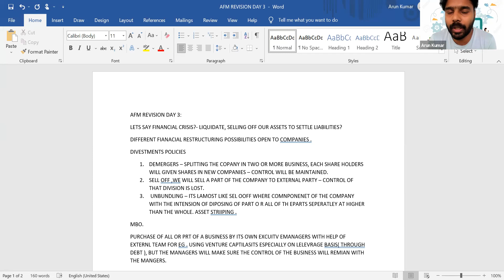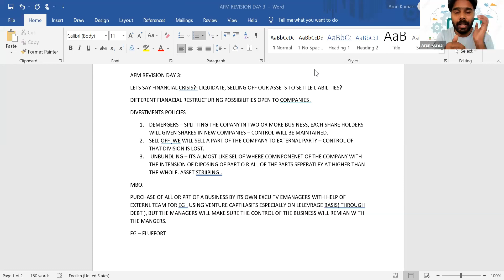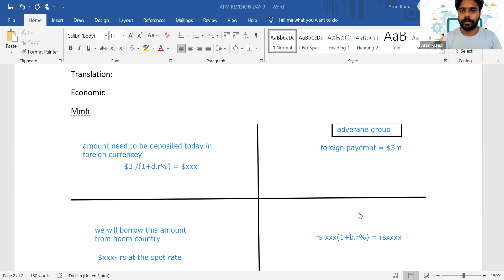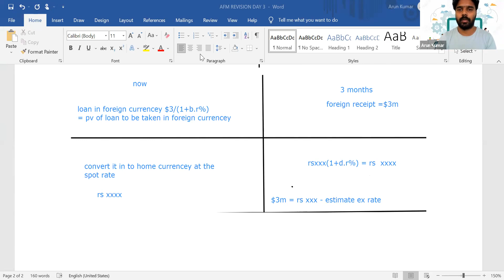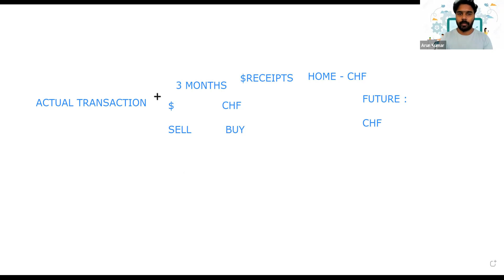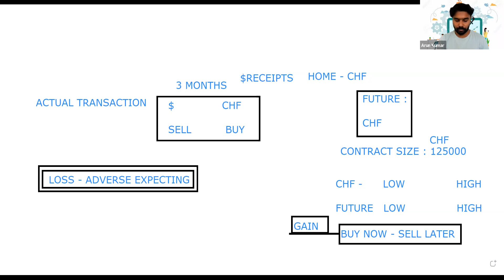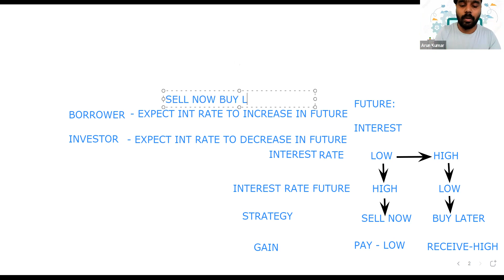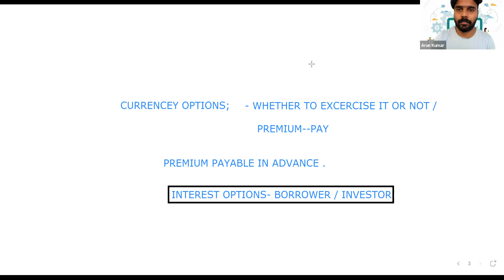Day 3 | AFM Revision | Malayalam | September - 2021